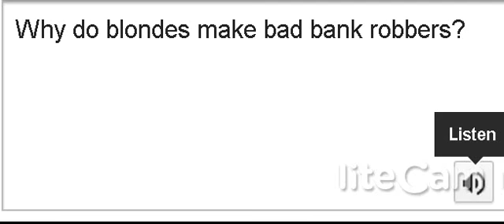Why do blondes make bad bank robbers